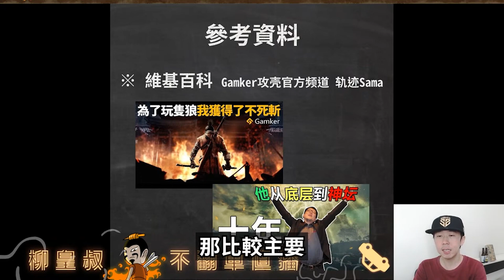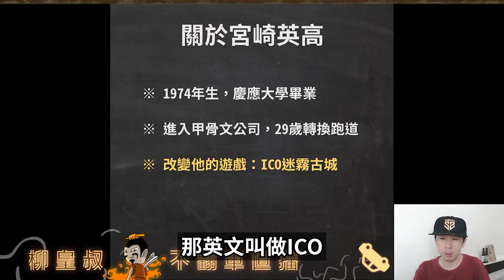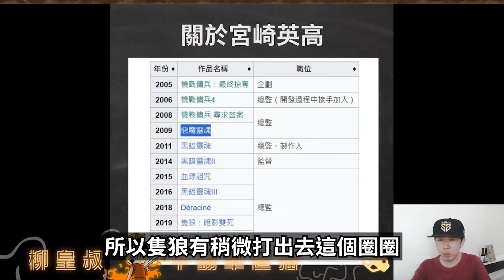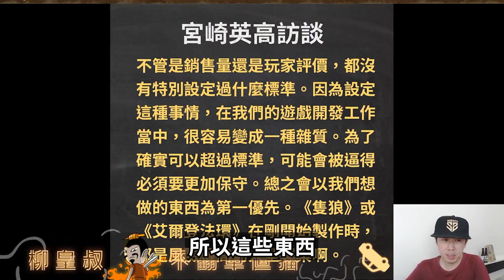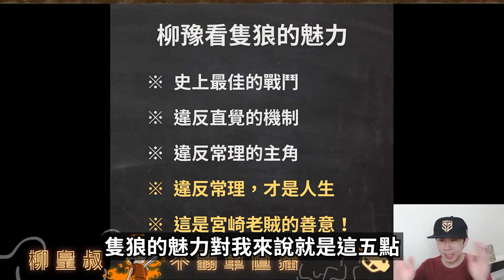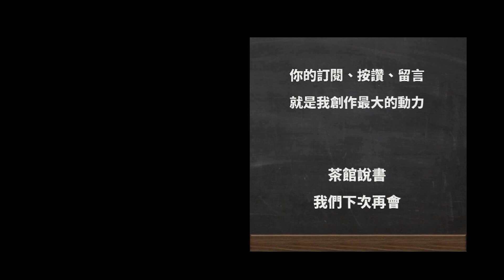為什麼宮崎英高的遊戲這麼難？他的人生，玩的就是修羅難度！29歲轉換跑道跌上神壇的男人【柳豫說奇人奇事】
歡迎加入會員支持柳皇叔團隊（手機如無法加入請用電腦版）：